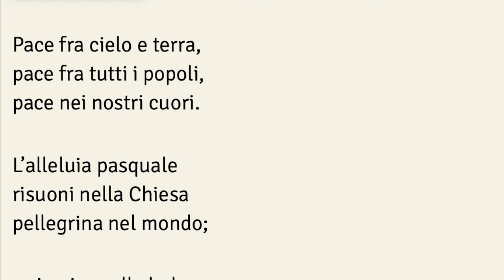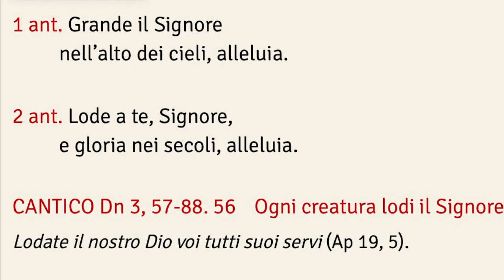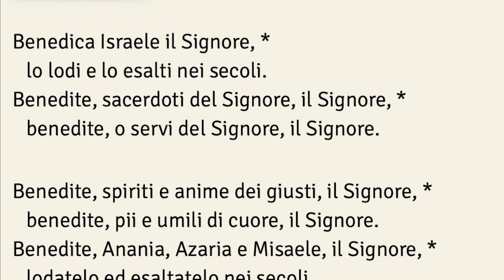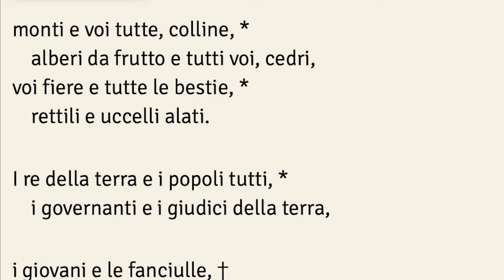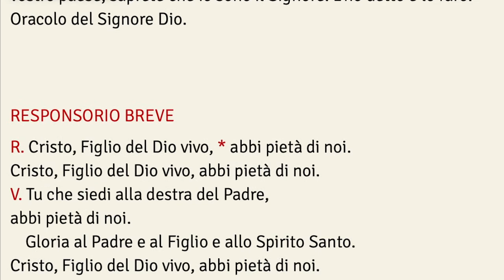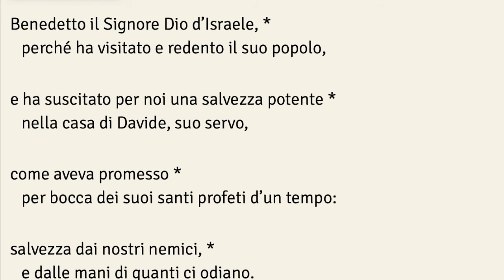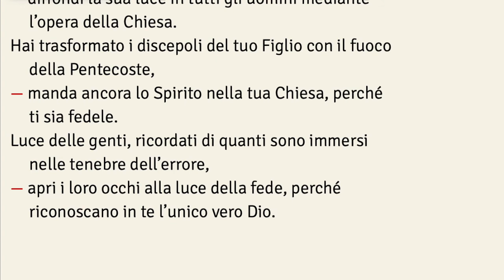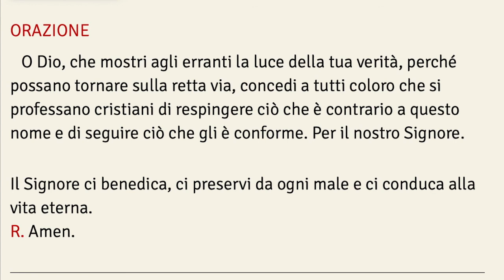Lodi Mattutine, Domenica 12 maggio